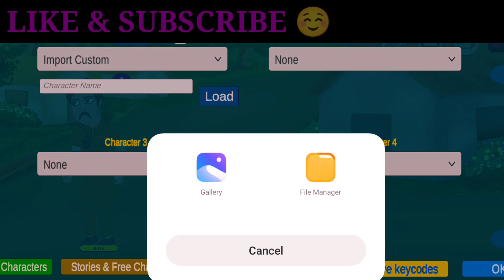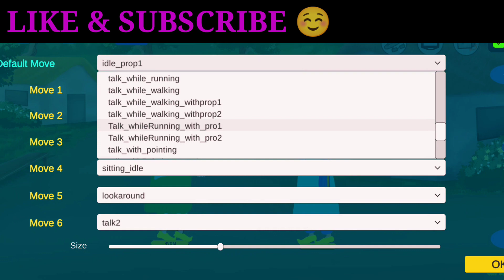CHROMA TOONS CHARACTERS DOWNLOAD FREE | Akhbar and Birbal Characters Free Download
Character Download Link 👇

(USE PASSWORD AND UNLOCK, PASSWORD IS IN VIDEO)

YOUR QUERIES -

Chroma toon update
new update chroma toons
chroma toons characters
chroma toons characters download
chroma toons cartoon character
chroma toons new update 2023
cartoon character for chroma toons
chroma toons custom character
Akhbar and Birbal
akhbar
birbal
akhbar and birbal characters
Akhbar and Birbal cartoon characters
akhbar and birbal chroma toons characters